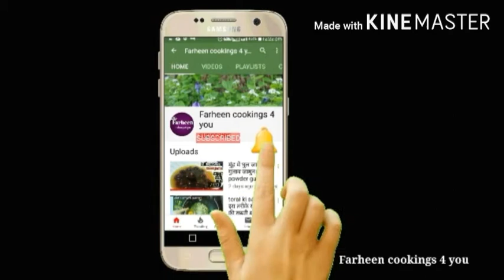instant Amm ka Achar recipe by farheen cookings 4 you/Keri ka achar banane ka tarika